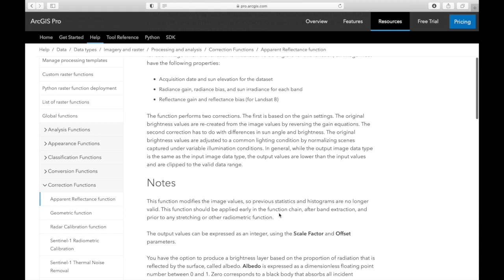Landsat 8 Image Correction (Apparent Reflectance Function)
Tutorials on Apparent Reflectance Function in ArcGis Pro applied on Landsat 8 image.

Time stamp ⏱
0:00 Intro
0:25 Add data
0:35 Choose 'MTL' file
0:58 Go to 'Imagery' tab and choose 'Raster Functions'
1:09 Go to 'Correction' or search for 'Apparent Reflectance'
1:23 Select your raster image and click on 'Create New Layer'
1:41 See the changes of the DN values